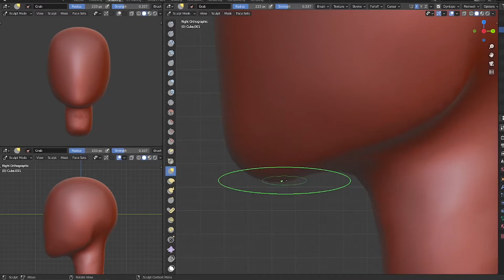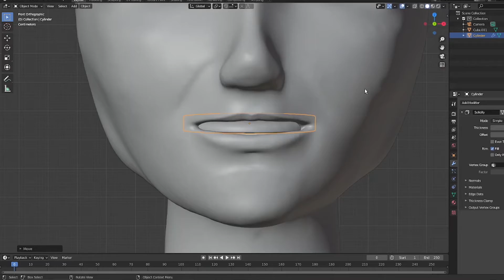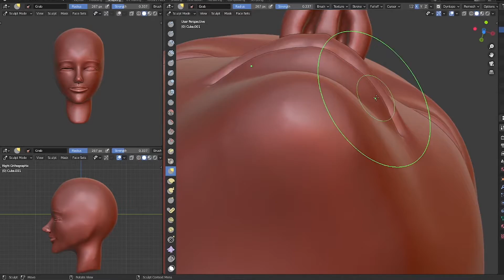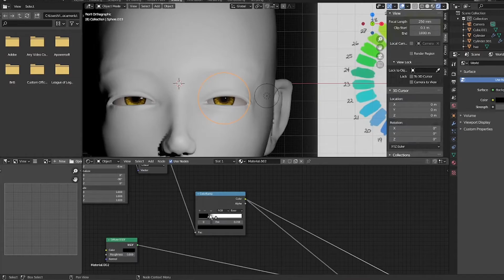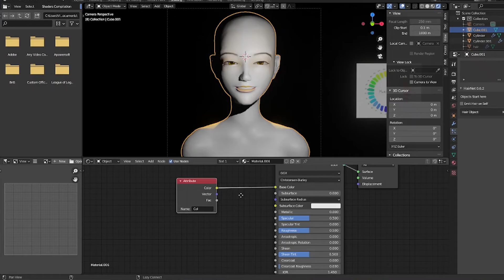sculpting smile is hard xD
This is a series of me learning to sculpt and on my way to be a great artist.